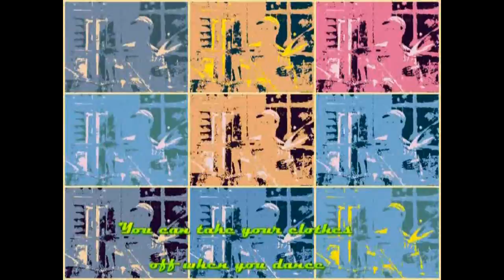You can take Y'r Clothes Off MuzZapHommel